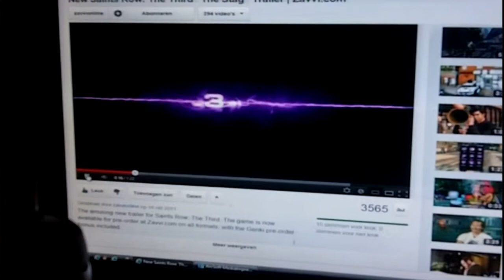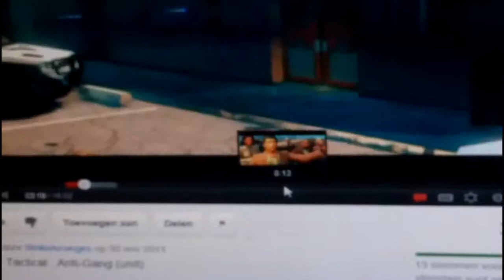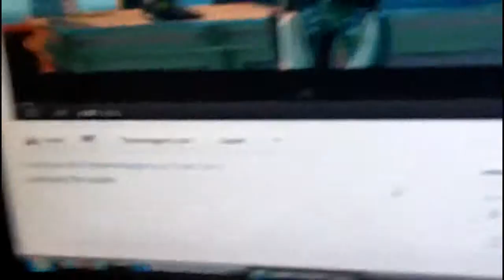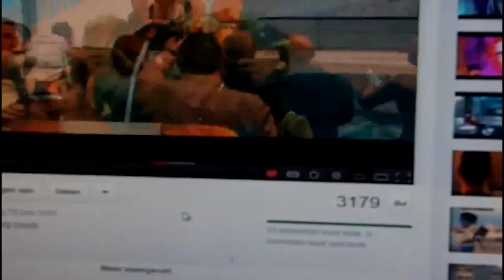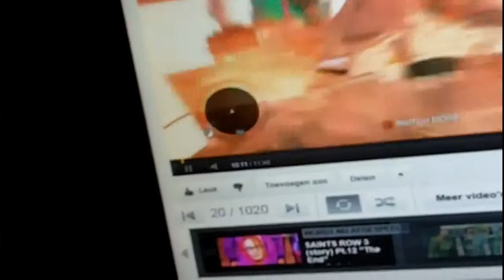stag trailer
dit is de trailer van stag veelplezier er mee oke dat was het youtube fans
master moet veder met ander spelen voor pc en nitendo wii
dat was het wat sonic zeget zie you later